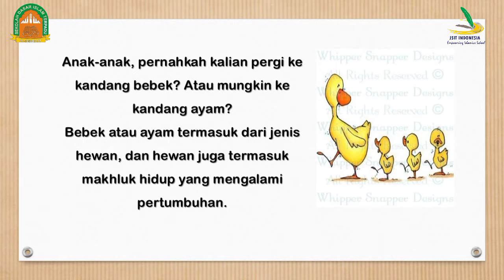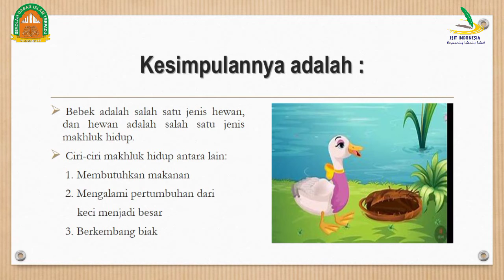Bahasa Indonesia Kelas 3 SDIT Al-Khairaat Yogyakarta "Pertumbuhan Hewan"